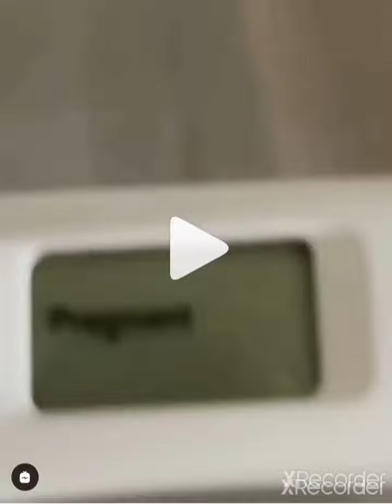Kylie Jenner Officially Confirms Pregnancy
KylieJenner # Travis Scott